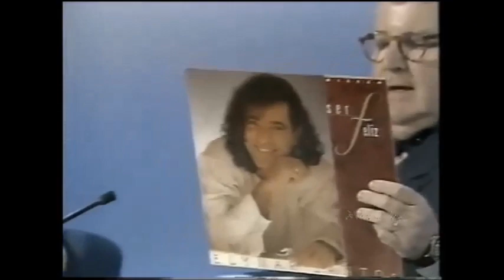Elymar Santos - Programa do Jô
RECORDAR É VIVER!!